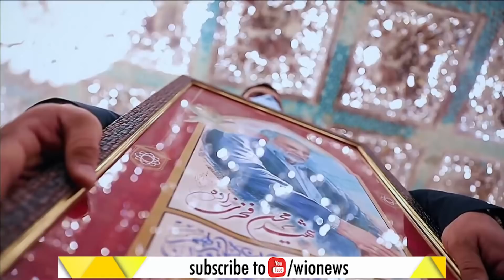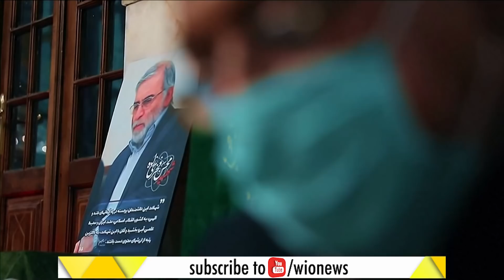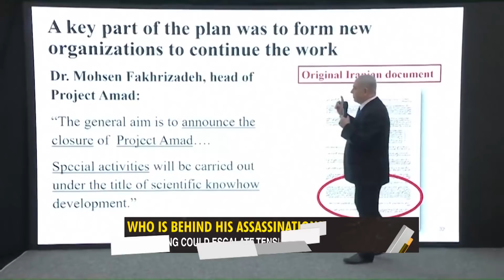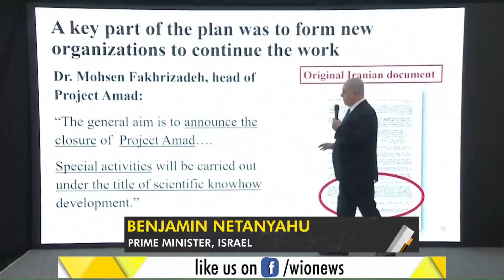Gravitas: Who killed Mohsen Fakhrizadeh?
10 months after the assassination of Qasem Soleimani, Iran's top nuclear scientist Mohsen Fakhrizadeh has been killed near Tehran. Who was Mohsen Fakhrizadeh? Who is behind the assassination? What are the implications of his death?